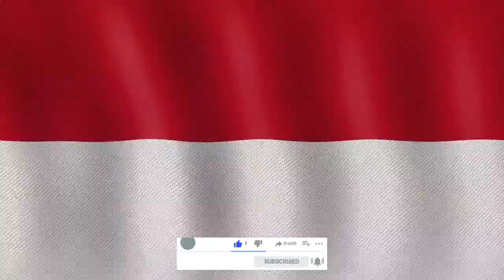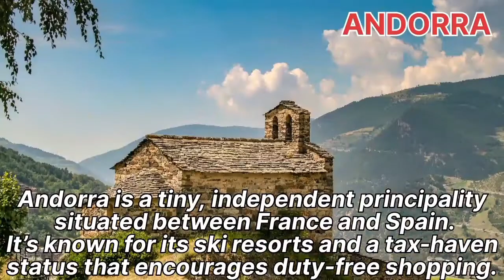12 Countries with less than 100k Population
Countries with less than 100k population,
Smallest Countries of the world,
least visited Countries of the world,
Countries where people wear leaves,
island Countries,